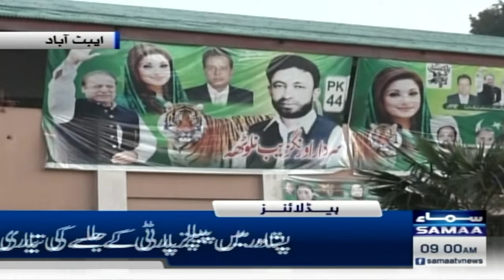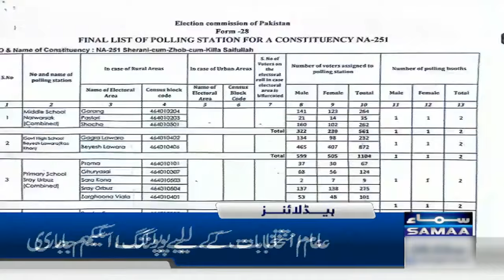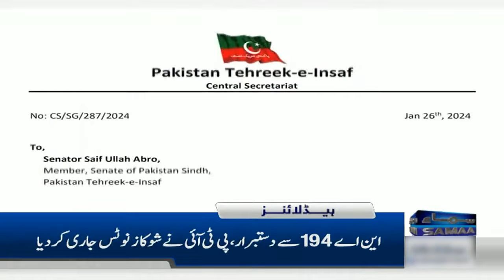Samaa News Headlines 9AM | Maryam Vs Sanam Javed | 27 Jan 2024 | SAMAA TV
Samaa News Headlines 9AM | Maryam Vs Sanam Javed | 26 Jan 2024 | SAMAA TV